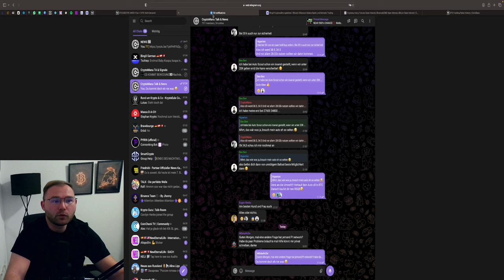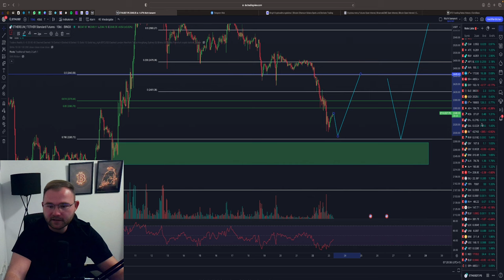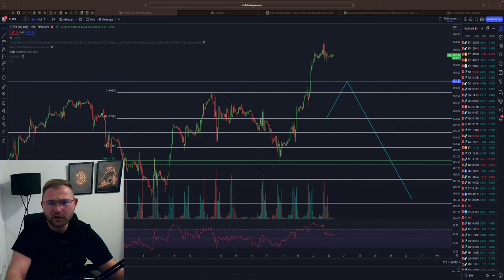BITCOIN LONG🤑 DAS IST WICHTIG‼️ DUMP AUF 30.000$ MÖGLICH❓ ETH UPDATE💥 Analyse